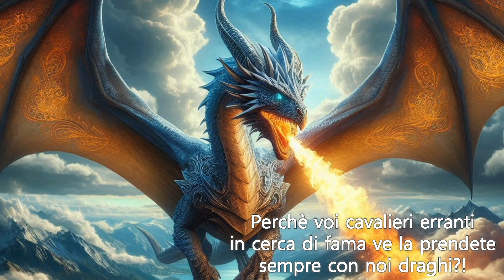Dragonhearth - cuore di drago.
Il Drago, da tempi immemori fonte di forza e tradizioni, ogni popolo narra le sue leggende, forse una volta esistevano d'avvero, forse no, ma se volete davvero vedere l'ultimo drago potete andare a vederlo con i vostri occhi.